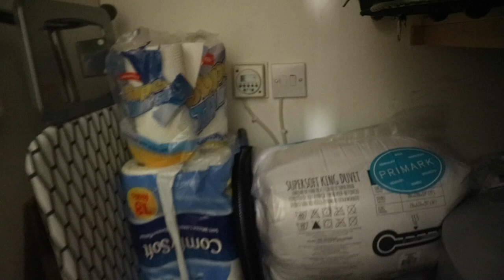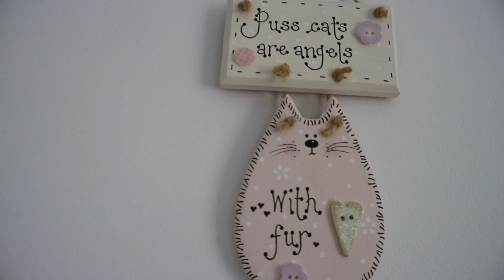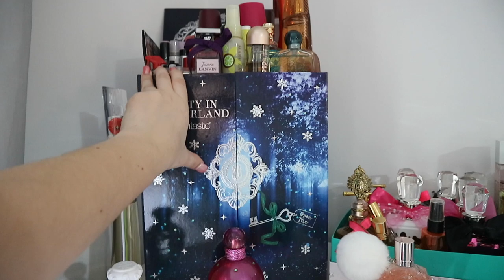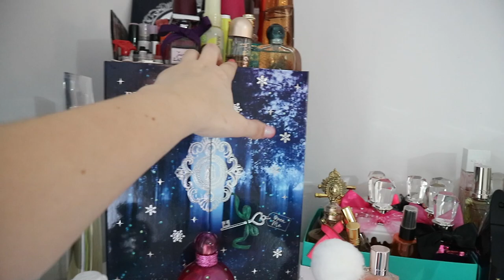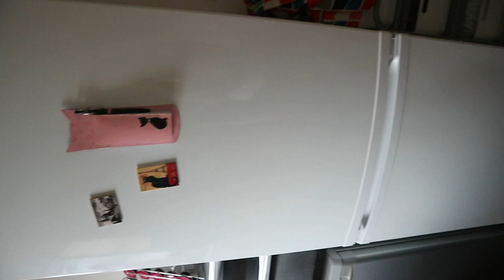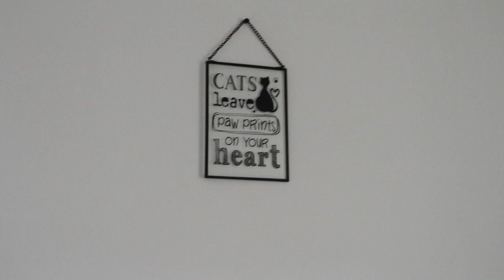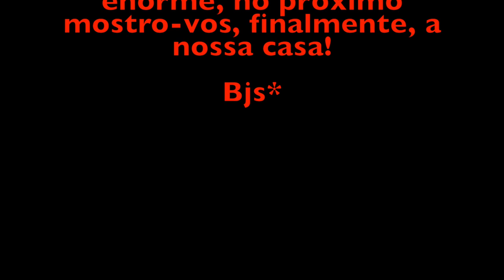Compramos casa no Uk - Alguns esclarecimentos + tour pelo antigo apartamento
Olá!

O primeiro video desta semana vai ser mais um video onde vos venho falar sobre comprar casa no UK. Aproveitei para vos explicar mais alguns pontos que me tinha esquecido no video anterior e vou também mostrar-vos a casa onde nós vivíamos antes.
Espero que gostem, que se divirtam a ver e qualquer coisa deixem ai em baixo que eu respondo assim que possa.

Bjs*